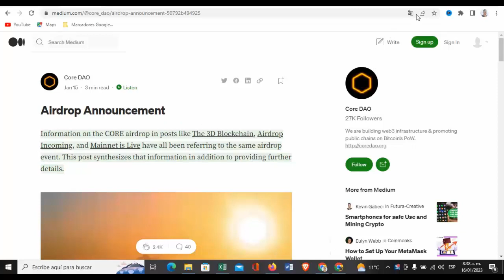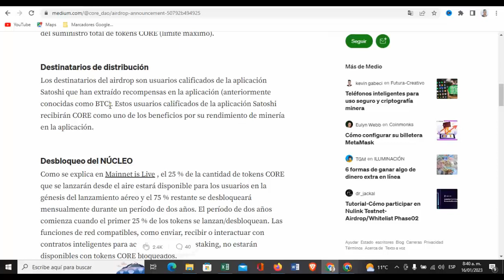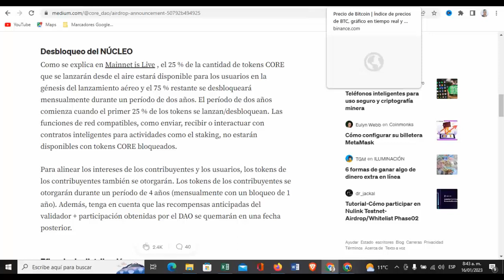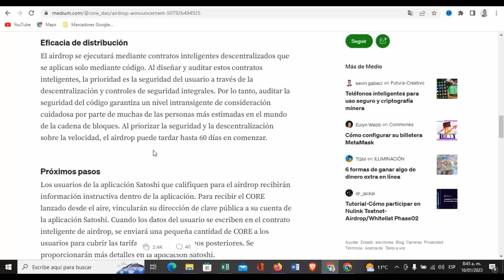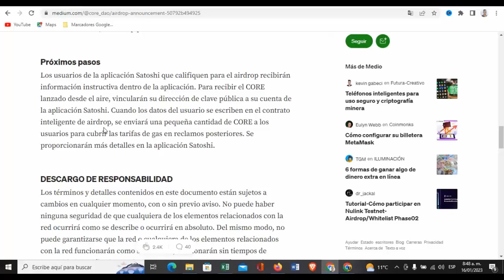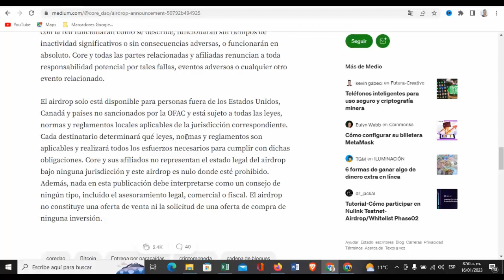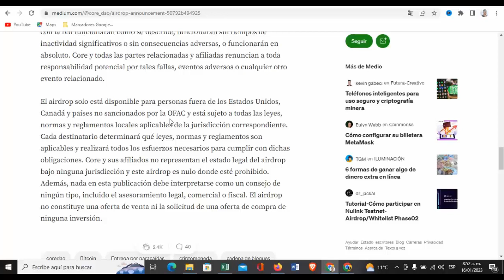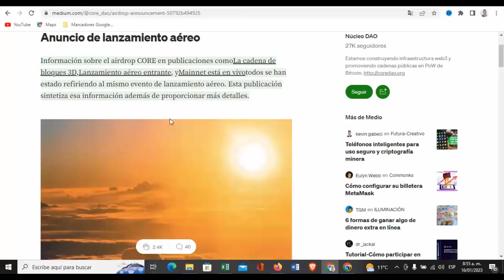ANUNCIO DE LANZAMIENTO DE AIRDROP: NO PIERDAS TU CORE !!!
ANUNCIO DE LANZAMIENTO DE AIRDROP
Si señores acá está toda la información más reciente sobre el lanzamiento del airdrop de CORE. No te adelantes a dar clic a cuanto enlace te envíen, primero informate o de lo contrario te robaran tu CORE.